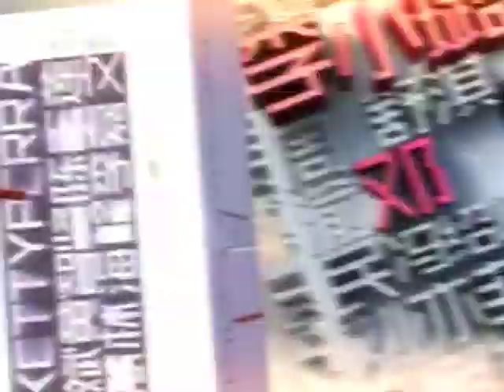大牌生日会 20130215 闫学晶(Yan Xuejing)青涩往事全曝光-HD高清完整版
关注《大牌生日会》官方频道，更多精彩内容！
闫学晶做客大牌生日会，王丽云、张光北等圈中好友到场庆生。还有二十多年好姐妹突袭现场,闫学晶青涩往事全曝光。从二人转舞台到央视春晚、从吉林本土演员到全国家喻户晓大明星，闫学晶41年悲喜人生路就在大牌生日会。【文化丝绸之路】
YAN Xue Jing guest at the big birthday, Yun Wang, Chang and north circle of friends arrived to celebrate. There are more than two decades sisters raid scene, YAN Xue Jing Sentimental memories full exposure. From the stage to the CCTV Spring Festival Evening dance duet from Jilin to the national well-known local actor big star, YAN Xue Jing Lu 41 years sorrows and joys of life in the big birthday.